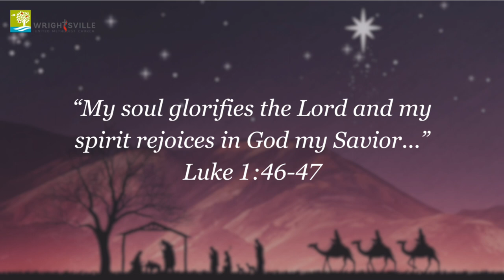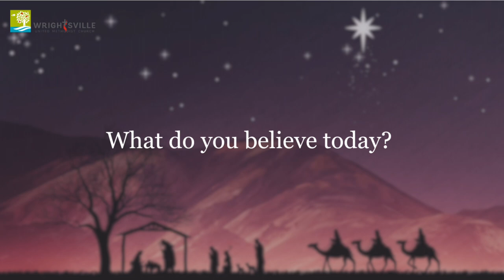Advent Daily Devotional - December 19, 2023